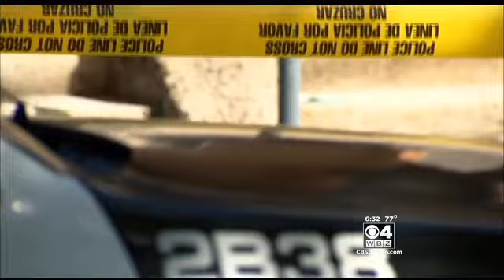Woman Found Brutally Beaten In Chelsea, Mass.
A suspect is in custody and charged with assault and battery with a dangerous weapon in the beating of a woman in Chelsea, Mass. WBZ-TV's Paul Burton reports